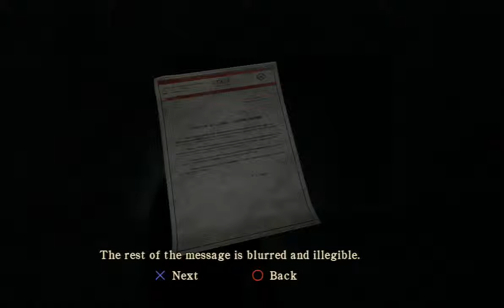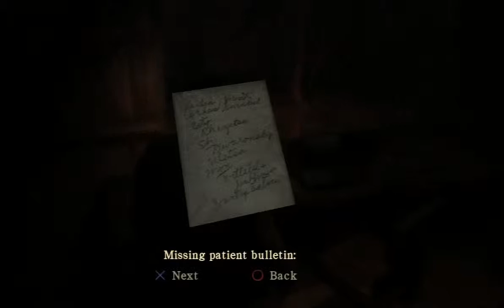(Part 1) Let's Play: Silent Hill Homecoming Blind : Hospitals are Ebil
We begin our Journey into the dark land of Shepherd's Glen.